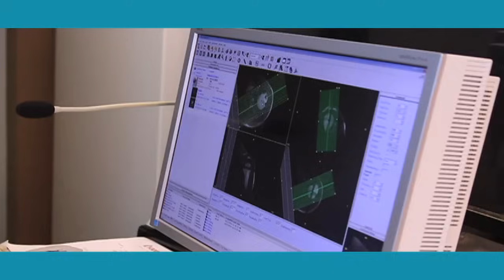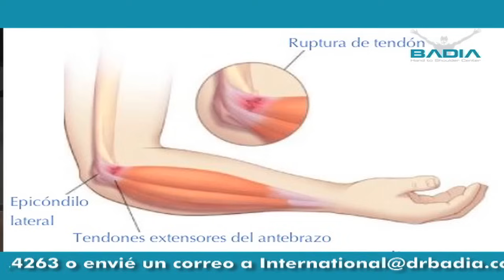Giovanni Lapentti: testimonial sobre problema de codo de tenista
Este video muestra a Giovanni Lapentti antes, durante y después de su tratamiento por el problema de codo de tenista

Giovanni Lapentti es jugador de tenis profesional de Ecuador y se usό el ARP Wave en sala de terapia para su problema en la mano y luego MRI en OthoNOW para resolver su problema de codo de tenista.

Escuche el video para mayor detalles sobre el tratamiento inicial y seguimiento.

3650 NW 82nd Ave. Suite 103